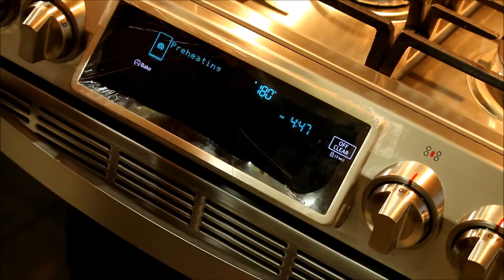SALMON AL HORNO con sabor peruano Todos los tips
Aqui en este video vas a ver como hacer un delicioso , jugoso, doradito Salmon al horno !
 Salmon 2,3 a 4 filetes .
Sal y pimienta al gusto .
1 cda de ajos molidps.
3 cdas de aji panca licuado.
1 cda de pasta de aji amarillo. o aji amarillo licuado.
1 cda de oregano.
Un chorro de vinagre.
Media taza de jugo de naranja.
Mezclar todos los ingredientes para hacer un adereso .para  el salmon. si deseas lo puedes dejar marinando.10 a 15 minutos.
Luego precalienta el horno a 400 grados fahrenheit o 200 Celsius
Hornea por 10 y luego subele a temperatura alta y banalo para que se dore un poquito por encima solo 5 minutos.
Depende un poquito si el salmon es grueso ,se da un par de minutos mas y listo.